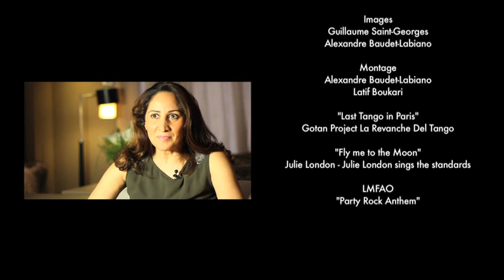Il était une voix de Nathalie Karsenti Roger Carel Part 1 ALIAS C-3PO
Emission de télévision entièrement créée par Nathalie Karsenti sur ces voix de l'ombre qu'on entend partout et que finalement personne ne connaît!!
Tous les éléments utilisés respectent la législation.